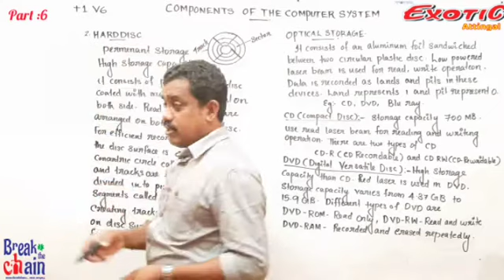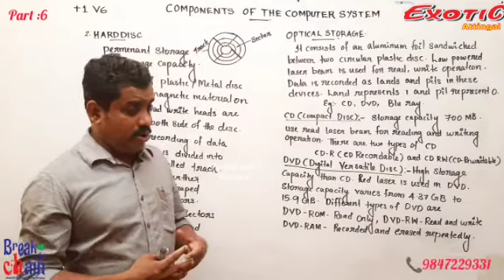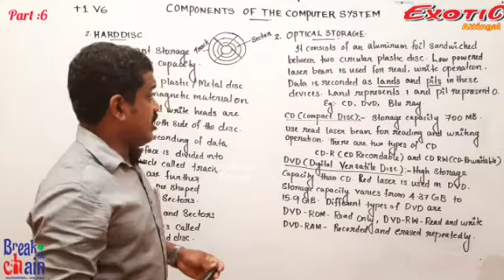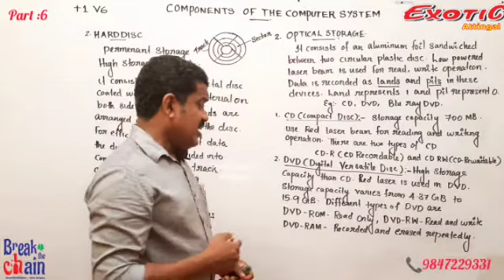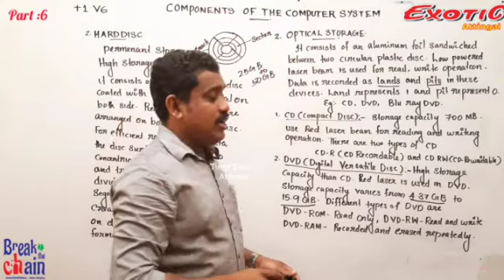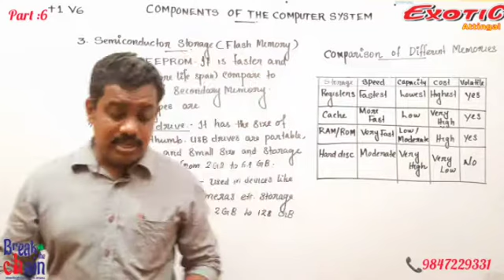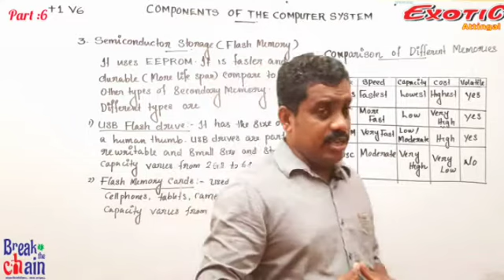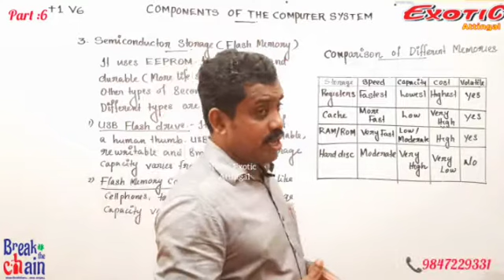Plus-1 Computer || Components of computer system (part-6) || Tutor Exotic